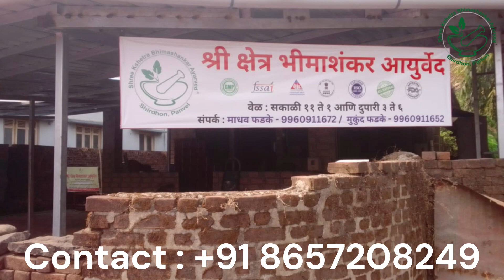श्री क्षेत्र भीमाशंकर आयुर्वेद येथे कसे पोहोचावे ? How to Reach Shree Kshetra Bhimashankar Ayurved ?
Shree Kshetra Bhimashankar Ayurved® is a beacon of traditional wellness, founded in 2012 by the visionary Dr. Prathamesh Kumbhar. Rooted in the ancient wisdom of Ayurveda, our journey began with a fervent quest for natural remedies, culminating in a rich tapestry of time-tested formulations.

From the heart of the wilderness to the bustling corridors of modern healthcare, our story is one of dedication, innovation, and unwavering commitment to holistic healing.
We craft authentic Ayurvedic solutions meticulously honed from years of research and exploration. Our range of remedies addresses a spectrum of ailments and health concerns, offering not just treatment but a pathway to enduring well-being.

From our manufacturing and packing unit in Shirdhon, Raigard, to the formation of our dedicated teams, we ensure every product bears the hallmark of quality, efficacy, and purity. At Shree Kshetra Bhimashankar Ayurved®, we uphold the timeless promise of Ayurveda: to nurture health, alleviate suffering, and restore balance to the body and mind.

At the heart of our ethos lies a steadfast commitment to our core values. We believe in complete health for all, offering premium-quality ingredients at affordable prices. With a skilled and dedicated team, we navigate challenges with resilience, ensuring timely delivery and upholding guaranteed hygiene standards. But what truly sets us apart is our unwavering dedication to our customers and community. Through initiatives like our Free Education program, support for the Clean India Mission, and healthcare partnerships with NGOs, we endeavor to make a positive impact beyond the confines of commerce.

Our culture fosters open communication, mutual respect, and a shared commitment to growth, ensuring that every interaction with us is not just a transaction but a journey towards well-being. As we chart our course into the future, our goals remain clear: to expand our reach, innovate relentlessly, and continue our legacy of service to humanity and the planet. Choose Shree Kshetra Bhimashankar Ayurved® for a holistic approach to health rooted in tradition and guided by compassion.

Shree Kshetra Bhimashankar Ayurved® is widely known for the quality of its products. We ensure that only the best raw materials go into the making of every product. Herbal ingredients are thoroughly analysed and hand-picked to select the materials of the highest grade. The finished product is also subjected to extensive quality control tests which it must pass through before it is packed. We have also put much thought and effort in our product packing. This extensive quality management has earned the company the G.M.P. & ISO 22000:2018 certification. At Shree Kshetra Bhimashankar Ayurved®, we strive to exceed the patients’ expectations and to give them the best value for their money.

Shree Kshetra Bhimashankar Ayurved
Near Vasudev Balvant Fadke Smarak, Mumbai Goa Road, Shirdhon, Raigad Maharashtra 410221
Monday to Saturday 11am to 1pm and 3pm to 6pm
Sunday Closed